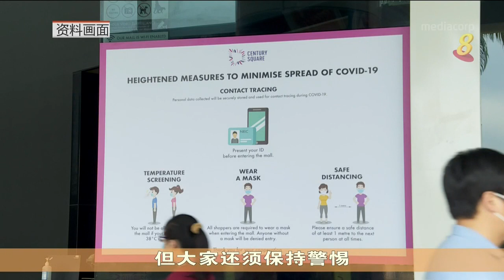【冠状病毒19】李总理吁请国人阻断措施结束后 继续提高警惕